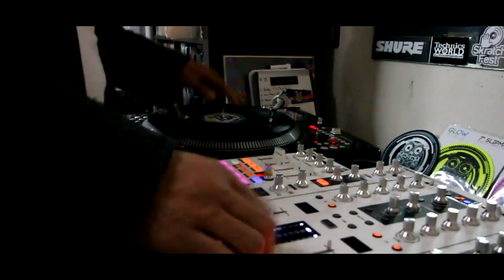"Vocal Cuts" - Skratch Society Skratch Vlog - Episode 75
Dj Hypnotize shredding at the Nerve Center showing you some phrase "Vocal Cuts" - Skratch Society Skratch Vlog - Episode  75 Subscribe to the Scratch Vlog if you liked this video for more turntablism and Portablism and leave a commet thanxx. -H